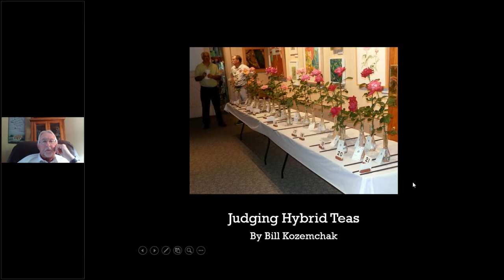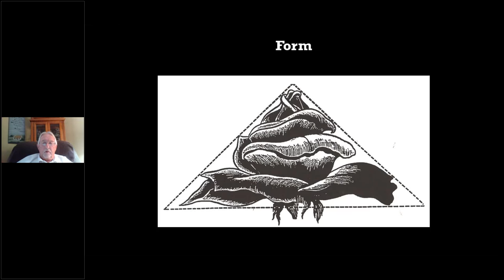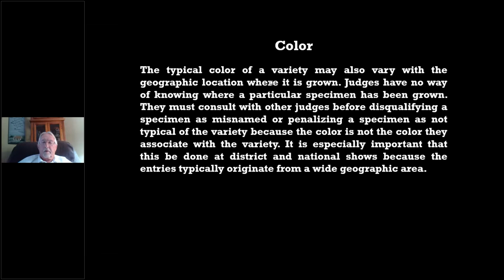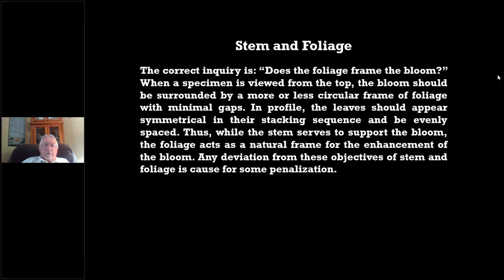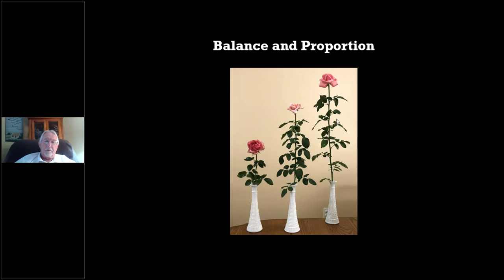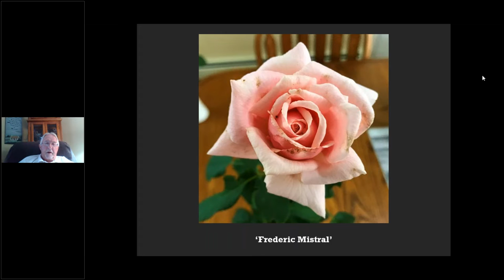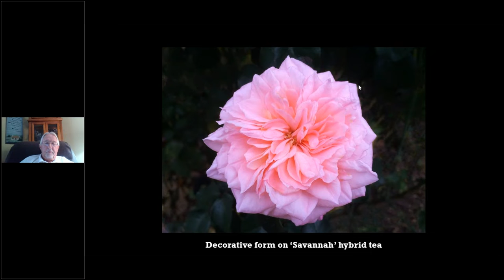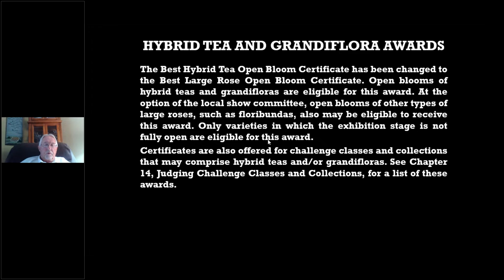NE Region Horticulture Judge Seminar | Week 4